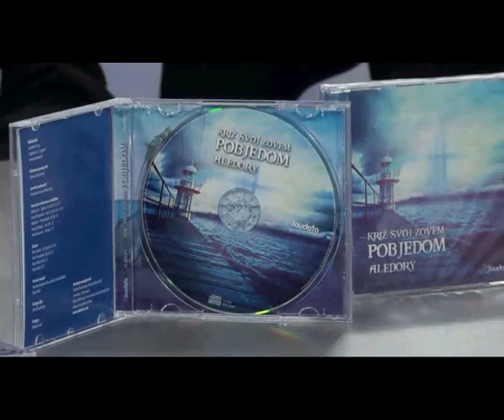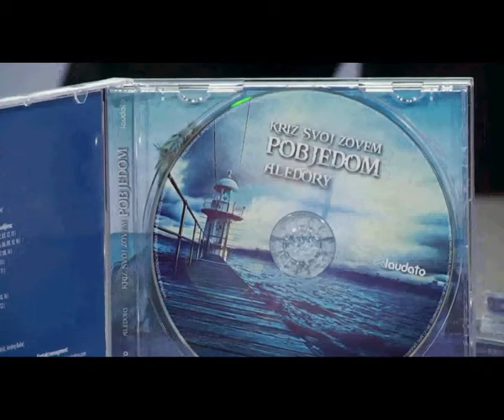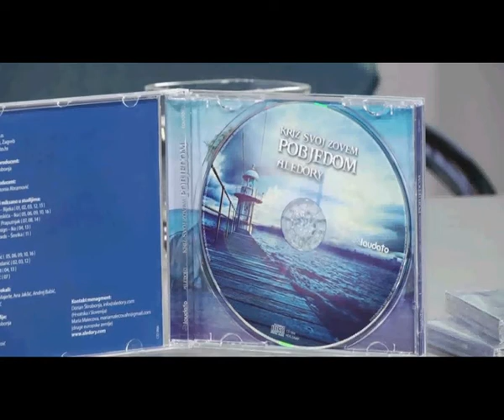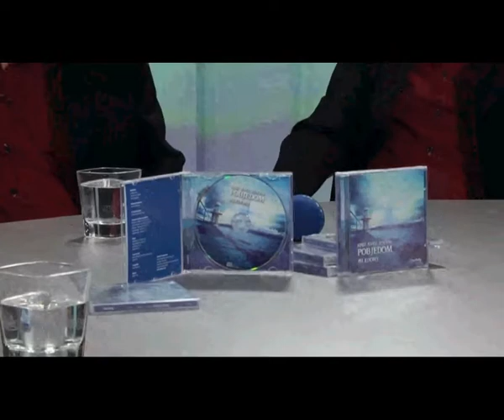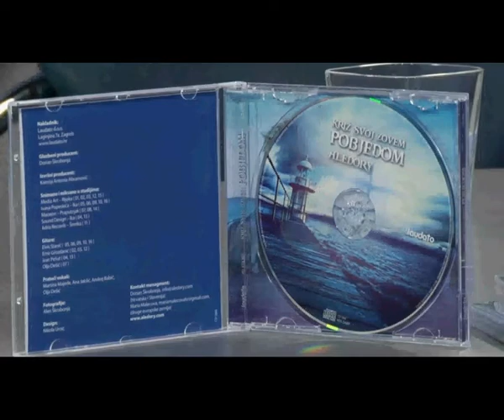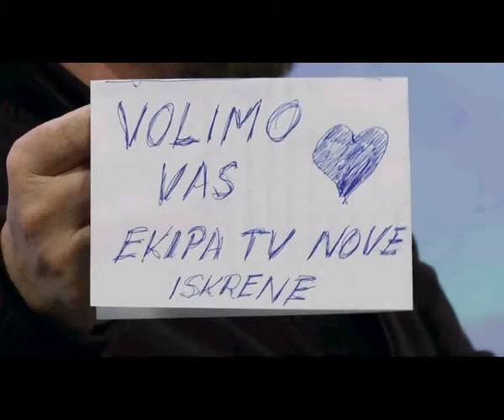ALEDORY ISKRENO 2017 - tv Nova Pula